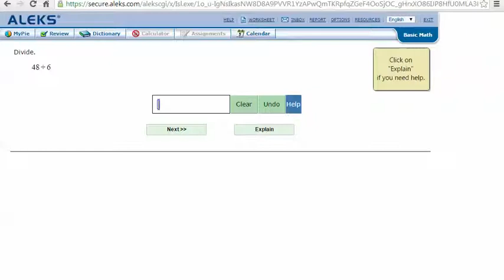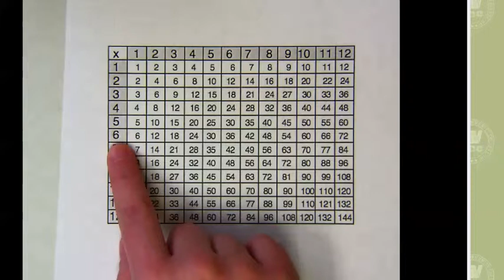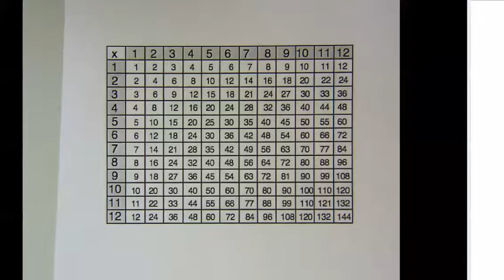Division facts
ALEKS math tutorial